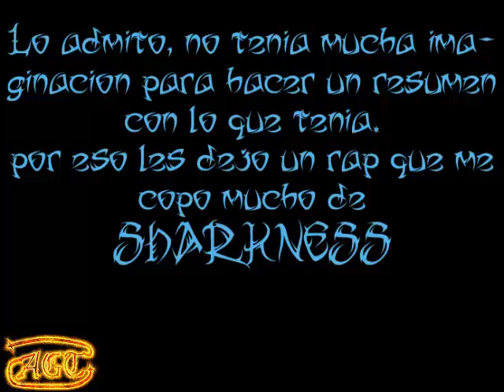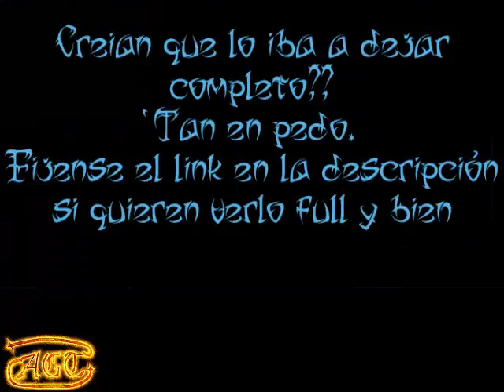Undertale 25: La verdad Sobre Amalgamate (Pacifista)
Si te gusto, por favor like.
Si no te gusto, por favor dime que fue así puedo mejorar
Si tenes ganas, mostraselo a quien quieras
Aguanten los patitos!!!